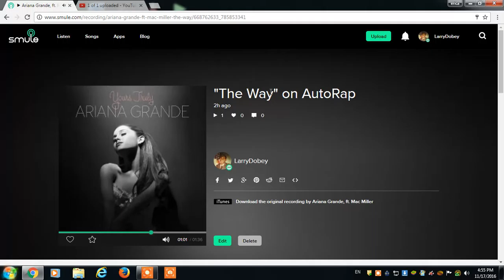me and my house elect yahshuajesus